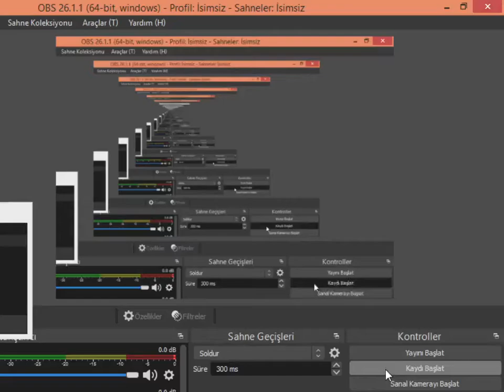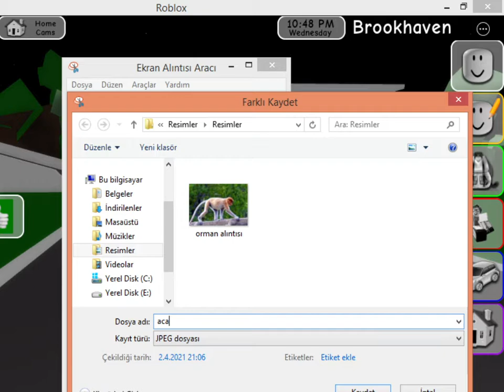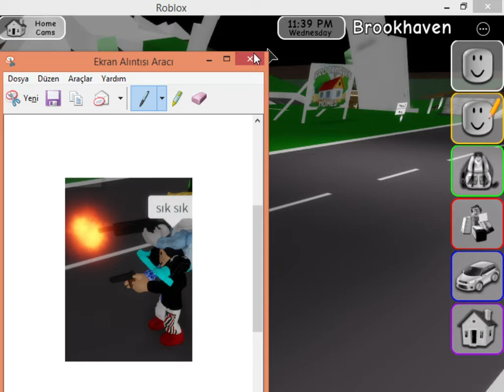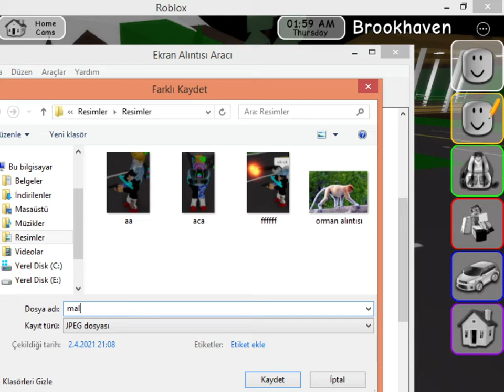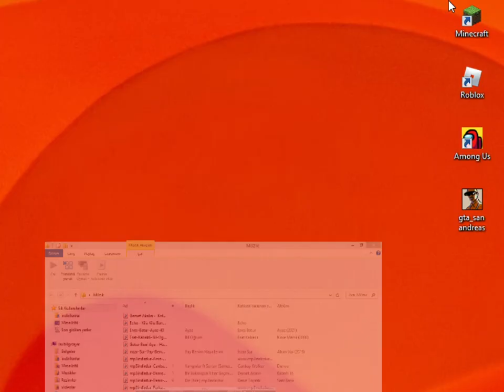Brookhaven 🏡RP Kardeşim İle Ablam Ve Ailesine Baskın Yaptık Foto Çektim Çok Beterm Oldu.